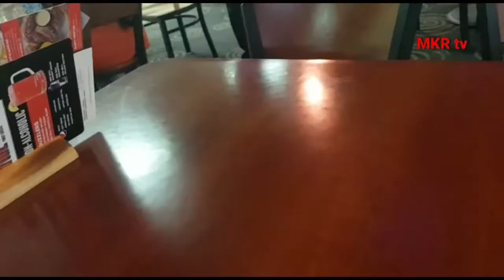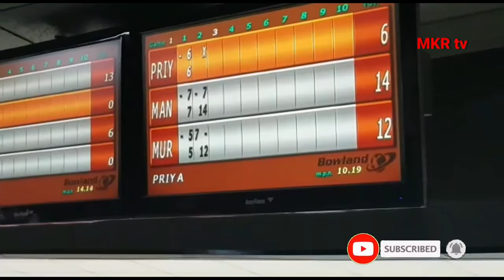Do you know this game is very popular in America | అమెరికాలో ఈ గేమ్ చాలా పాపులర్ తె లుసా? | MKR tv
Is this game very popular in America? || అమెరికాలో ఈ గేమ్ చాలా పాపులర్ తె లుసా?